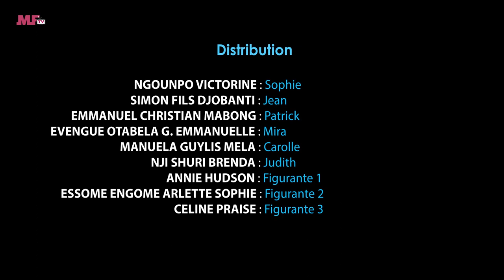SOPHIE Saison 1 Episode 4 Le kongossa